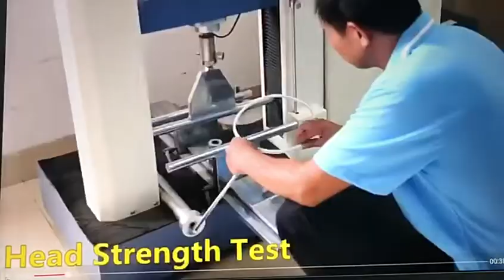Carbon Fiber Badminton Racket Tests